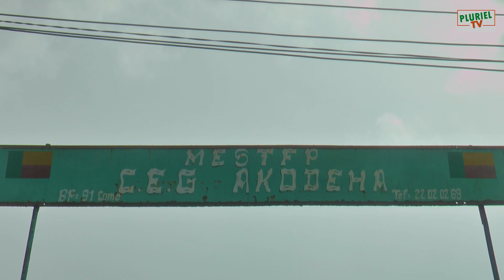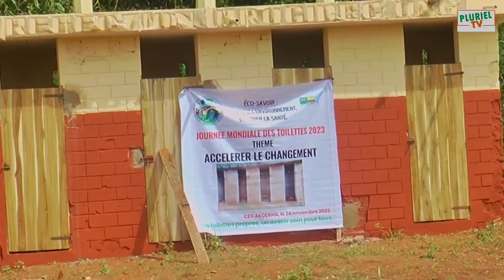PROGIDEC ONG sensibilise les apprenants du Ceg 3 sur l'hygiène et l'assainissement